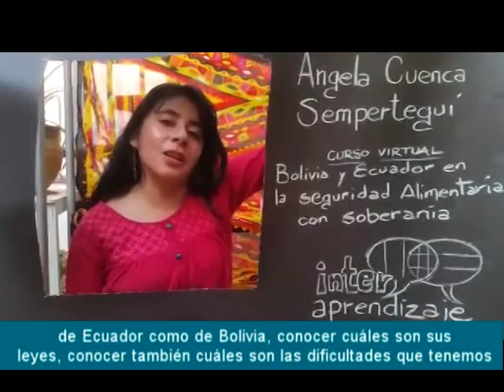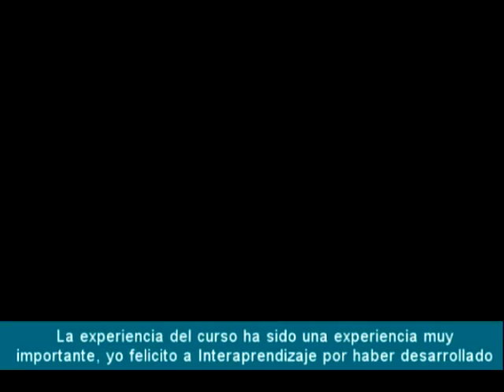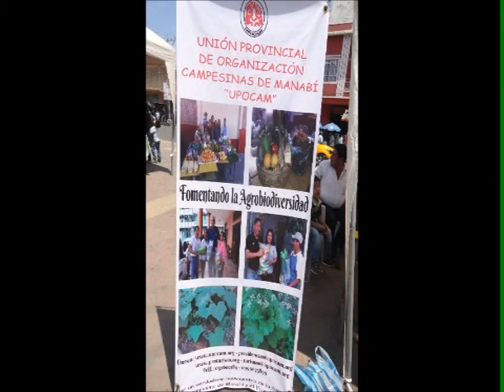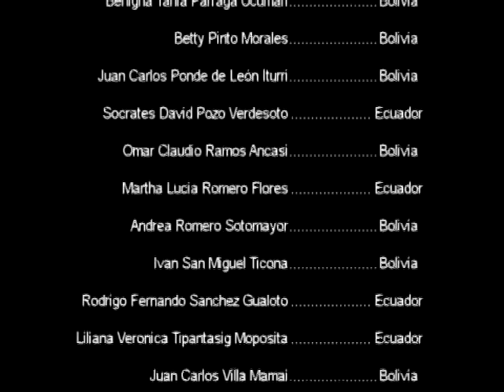Celumetraje: Curso virtual Bolivia y Ecuador en la seguridad con soberanía alimentaria _20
Trabajo final celumetrajes, en el Curso virtual: Bolivia y Ecuador en la seguridad con soberanía alimentaria".
Participantes:
Alexander Mamani Ajata
Jhovana Cuellar Vasquez
Jesenia Cristina Paez
Janneth Maribel Mamani Acapa
Sandra Banes Herrera
Eduardo Nogales
Martha Lucia Romero Flores
Juan Carlos Ponce de León Iturri
Eilsen Borda Arroyo
Juan Carlos Villca Mamani
Jhenyfer Oñate chipantasig
Lidia Chuve
Stephanie Andrade Vinueza
Rodrigo Sanchez
Liliana Zulma Alavi Aucachi
Gina Alvarez
Marcos Romer Alvarez Contreras
Marisol Mamani Nina
Pablo Aldaz
Omar Claudio Ramos Ancasi
Ruth Bautista
Sonia Elizabeth Asimbaya Nasimba
Teresa Ormachea
Socrates Pozo Verdesoto
Angela Cuencas Sempertegui
Andrea Romero
Angela Irahola y Basilio Cordova
Bety Pinto
Cristina Barbero
Alberto Zambrano
Ivan San Miguel
Inelda Sulma Canaviri Fernandez
German Jarro